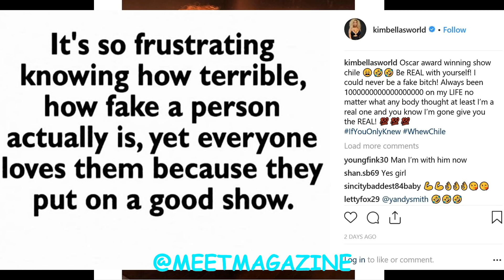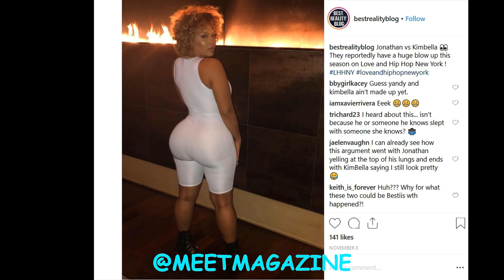Kimbella fight vs Yandy Smith Love and Hip Hop New York Season 9 story line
Kimbella fight vs Yandy Smith Love and Hip Hop New York Season 9 story line? Kimbella posted a scathing comment on Instagram. Was she talking about Yandy, Jonathan Fernandez or Juju? Best Reality Blog reported Kimbella has beef with all three on the up coming season of the hit reality TV. show!